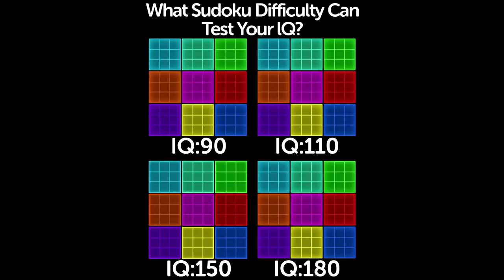Who can solve this evil level Sudoku Puzzle? (16-2) Sudoku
Sudoku can not only exercise our brains, but also help us relax and relieve stress.